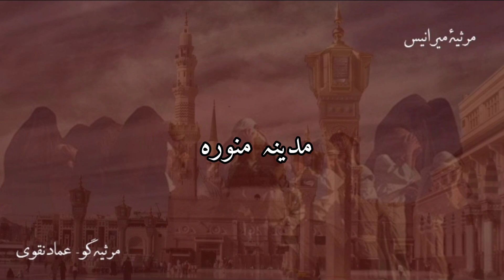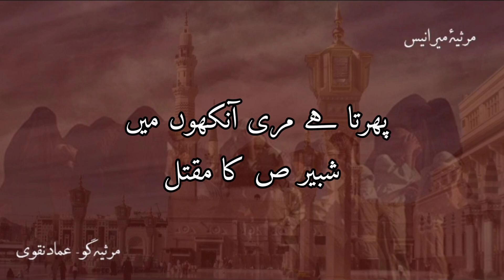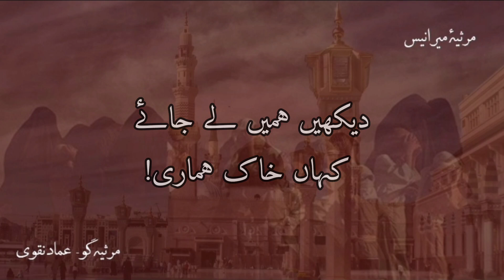Quboor e Janab e Syyeda or Imam e Hasan se widae | Aaghaz-e-Safar-e-Karbala | Part 8/12 | Emad Naqvi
Aaghaz-e-Safar-e-Karbala
آغازِ سفرِ کربلا
 Quboor e Janab e Syyeda s.a or Imam e Hasan e Mujtaba s.a se widaee
قبورِ جنابِ سیدہ ص اور امامِ حسنِ مجتبیٰ ص سے وداعی
Marsiya-e-Mir Anees
مرثیہ میر انیس
 Marsiya go: Emad Naqvi.
مرثیہ گو: عماد نقوی
Farzand e Payamber (s.a) ka Madinay se safar ha.
فرزندِ پیمبر ص کا مدینے سے سفر ہے ۔

 @Nadeem Sarwar   @Mir Hasan Mir   @Irfan Haider   @Farhan Ali Waris   @Mesum Abbas ​